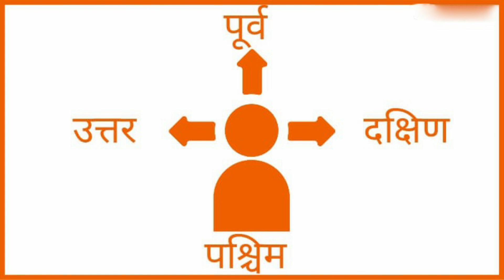अगदी कोणत्याही शुभप्रसंगी आपण औक्षण करतो, पण ते योग्यप्रकारे करतो का? औक्षणाचे महत्व, कसे करावे?